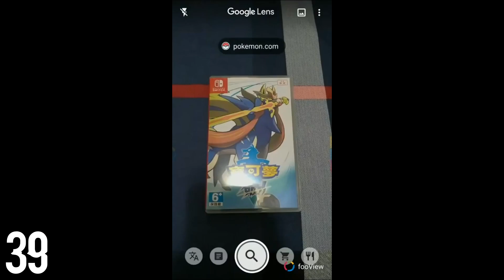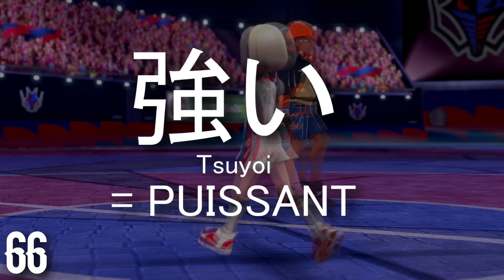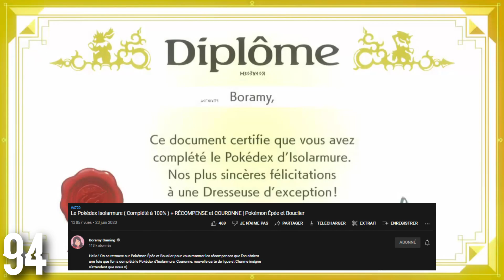100 FAITS POKEMON sur EPEE et BOUCLIER que vous ne CONNAISSEZ PAS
Aujourd'hui nous allons voir 100 FAITS POKEMON sur EPEE et BOUCLIER que vous ne CONNAISSEZ PAS

Si tu souhaites soutenir la chaîne pour du nouveau matériel (Vidéo avec Caméra, meilleure qualité tu peux faire un DON ici ! Tu en seras remerciés en vidéo !